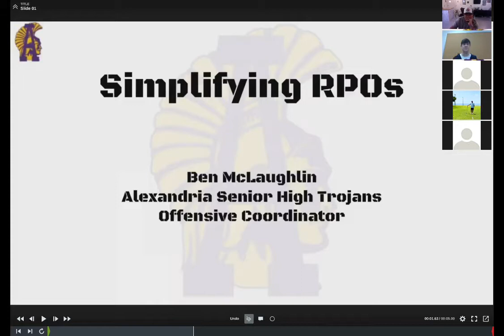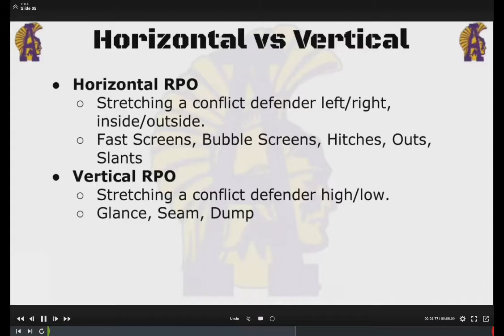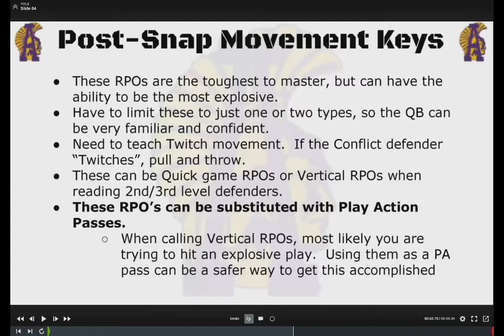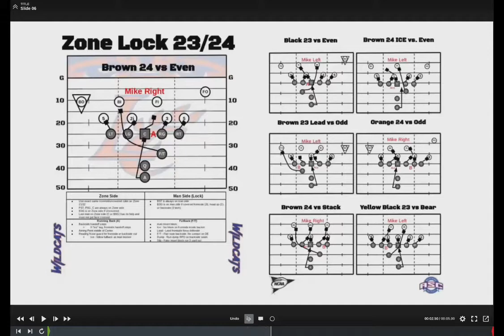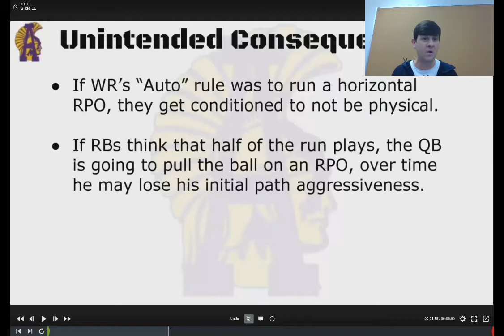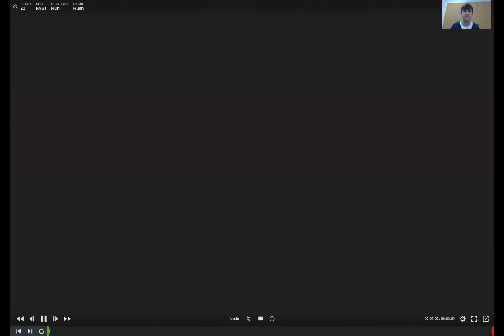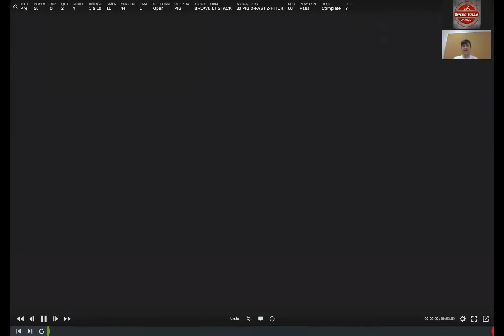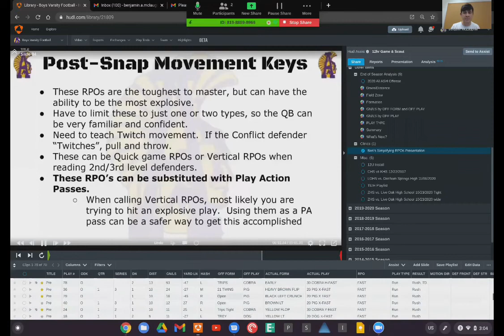SKF: Ben McLaughlin: Simplifying RPO’s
2020 5-A Louisiana State Runner Up, ASH, OC Ben McLaughlin talks about simplifying your offense’s RPO’s and the pros and cons...